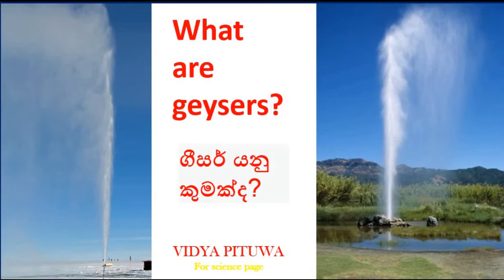What are geysers? | මොනවද මේ ගීසර කියන්නේ !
What are geysers? | ගීසර
ස්වභාව ධර්මයේ අපූරු නිරානයක් වන ගීරස පිළිබඳ සාමාන්‍ය අවබෝධයක මෙම වීඩියෝවෙන් ඔබවෙත ඉදිරිපත් කෙරේ. ලංකාව තුලදී ගීසර දැකිය නොහැකි නමුත් උණුවතුර ළිං දැකගත හැක . උණුවතුර ලිං ඇතිවන්නේද මේ ආකාරයටමයි. මෙි උපුටාගත් කොටස් පිළිබඳ ගෞරවය ඒවායේ මුල් නිරමාතෘවරුන්ට හිමිවිය යුතුය
ස්තුතියි
This video presents to you a general understanding of Geyser a wonderful miracle of nature. Geysers cannot be seen in Sri Lanka, but hot water wells can be seen. Hot springs are also formed in this way. Credit for these excerpts should go to their original authors